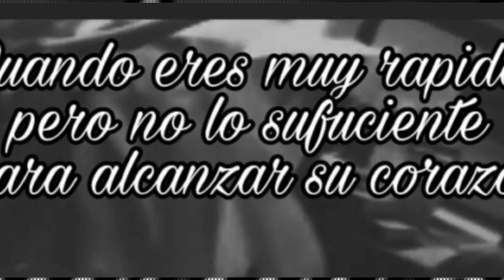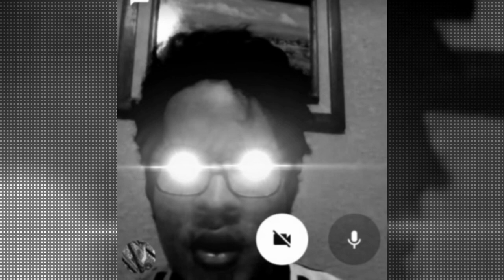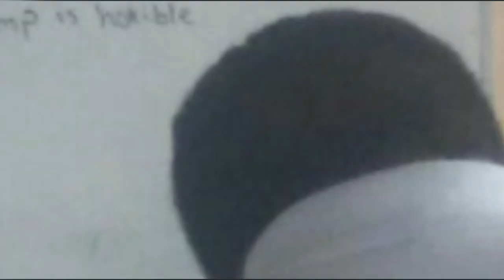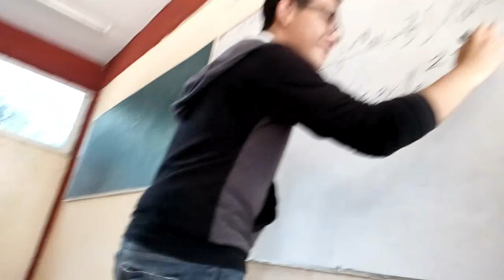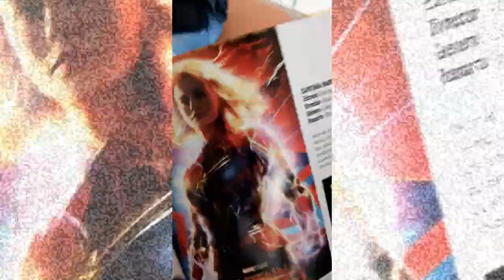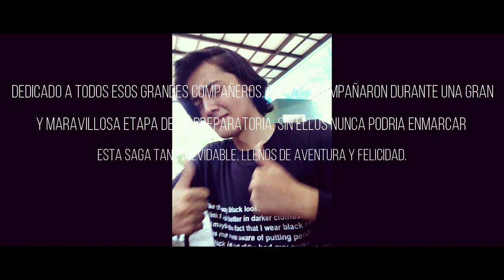The Epic Trailer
Los momentos que le dedicas tiempo, esfuerzo, compromiso y felicidad, son los más icónicos que podemos tener, y es debido a aquellas personas que te soportaron, motivaron emocionalmente, para un objetivo tanto claro como sincero. Les dejo el final de una era, que empezó ciegamente con el corazón y dio fruto a una gran amistad, lleno de sorpresa, angustia, miedo, molestia, felicidad, amor, etc. De igual manera, muestra un resumen total de una etapa en la que los protagonistas fueron testigos de cada uno de estos momentos, ellos podrán mantener la memoria con el simple hecho de darle un vistazo a esta obra de arte que nos proporcionó la gran casa de estudios de filmación (FRAJEPEMA’s Pictures), después de su trilogía completa, con algunos videos extras, esta empresa ha dado su fe por esta historia inimaginable, soportando y pasando por problemas de asuntos de derechos de autor; está ha sacrificado todo lo posible a que llegara y concluya de una manera Épica como lo ha mencionado desde antes y ahora en su último video. Es por eso que hoy o el día en que veas y tanto lo leas este mensaje, te preguntes una simple cosa, ¿Qué estás haciendo para vivir la vida con aquellas personas que te aprecian tanto? Con todo lo anterior dicho me despido y daré un comienzo a la nueva etapa que me espera tanto para mí como la de ustedes, sin nada más que decir, hasta luego.
BY: FRAJEPEMA